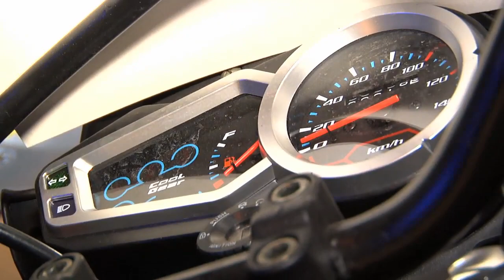Bicrim Santiago recupera 5 motos y 60 cascos robados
Oficiales de la Brigada de Investigación Criminal Santiago recuperaron 5 motos y 60 cascos, los cuales fueron sustraídos desde una empresa del rubro y estaban siendo vendidos por debajo de su valor comercial a través de sitios de internet. Además, se detuvo a 2 sujetos implicados en los hechos.